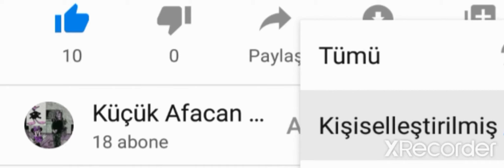TİKTOK KAFAYI SUYA BATIRMA "HANGİSİ DAHA...???" OYUNU OYNADIK!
Bugün sizlere Güzel bir Tik tok kafa batirma videosuyla  karşınızdayız.

O kadar eglendik ki videoyu Gülmekten çekemedik
Kesinlikle  İzlemenizi tavsiye ederiz👍
Çok keyifliydi gerçekten.

Bu gibi benzeri içerikleri beğendiysen Yorumlara fikrini yazabilirsin.
Ve bu video hoşuna gittiyse  Küçük afacan ailesine
Girmek için bi like Çok  görmezsin Herhalde  😀
Bi sonraki videolardan Haberdar olmak için Bildirimini açık Tut Bir haftada  bir bu kanala video gelecektir ..

Bi Dahaki videolarda Görüşmek dileğiyle. .

Hoşçakalın👋

KÜÇÜK AFACANLAR😘